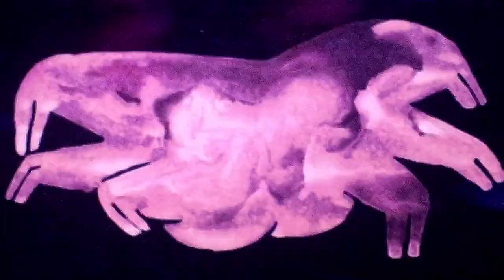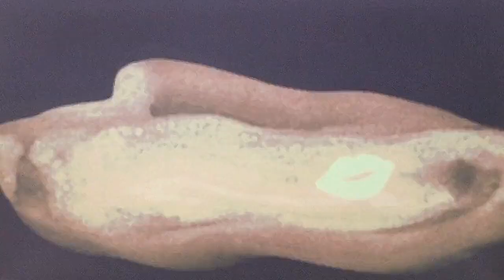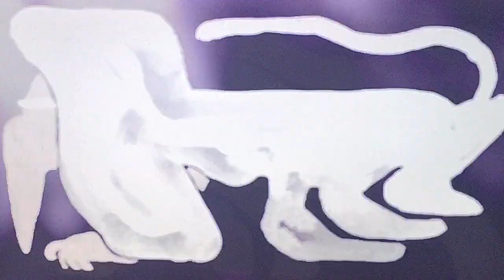Open Reel Ensemble - 回・転・旅・行・記 with 七尾旅人 (Official Video)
Official music video of Open Reel Ensemble「 回・転・旅・行・記 with 七尾旅人」"KAI・TEN・RYO・KOU・KI with Tavito Nanao"

Animation: Natsumi Komoto, ShiShi Yamazaki
Director: ShiShi Yamazaki

Singer: Tavito Nanao
Words: Tavito Nanao

Open Reel Ensemble
Vocal Code
2015/09/02 release
PCD-25180
定価：¥2,500＋税